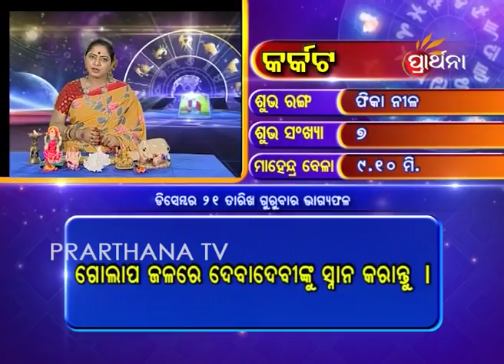Cancer Karkata 21 Dec 2017 | Daily Horoscope | ଦେଖନ୍ତୁ ଆଜିର ଦିନଟି କେମିତି କଟିବ